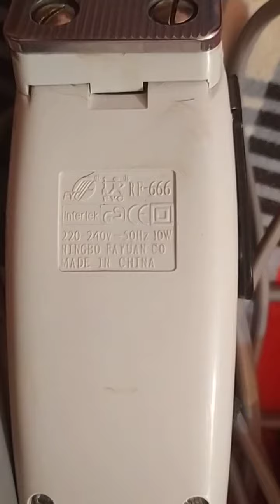hair cutting machine review